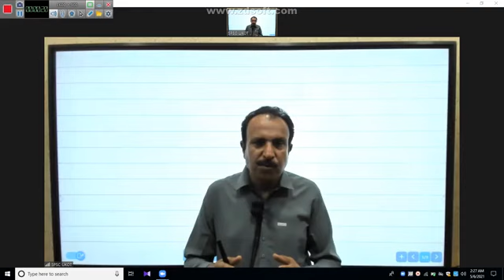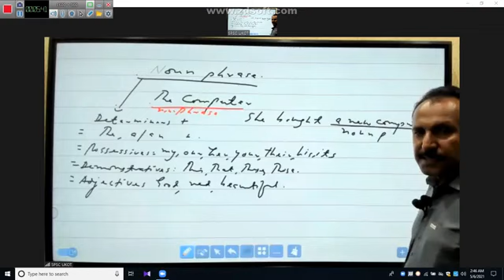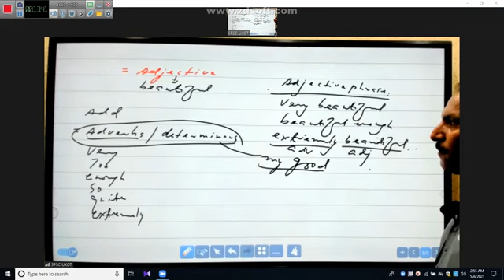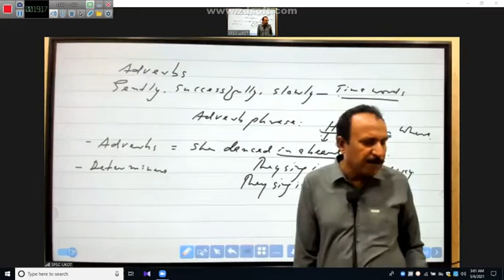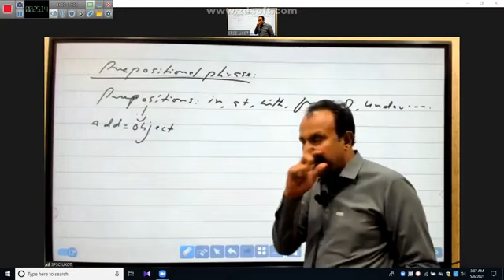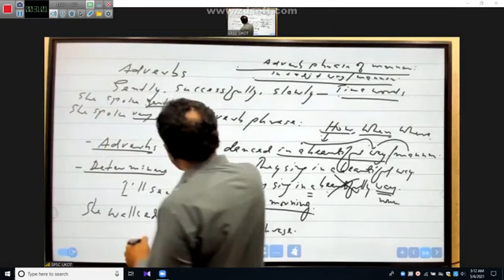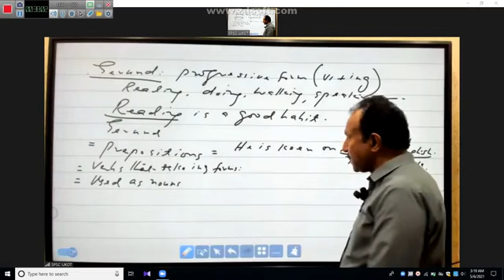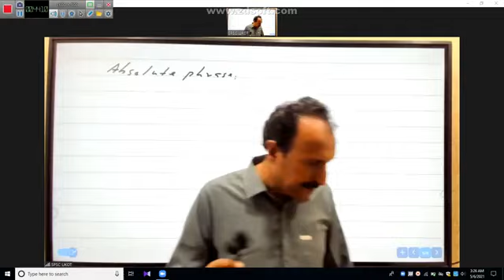forming phrase by spsc Sindh academy umerkot leactures second year class English grammar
Mdcat leactures of first year and second year class Biology chemistry and physics English grammar by spsc Sindh academy umerkot leactures if do you liked our leactures than please subscribe our YouTube channel thank you for watching the news videos of physics chemistry biology and English grammar thank you forming phrase by Sindh academy umerkot leactures second year class of English grammar if do you liked our leactures than please subscribe our YouTube channel thank you for watching the news video of the English language